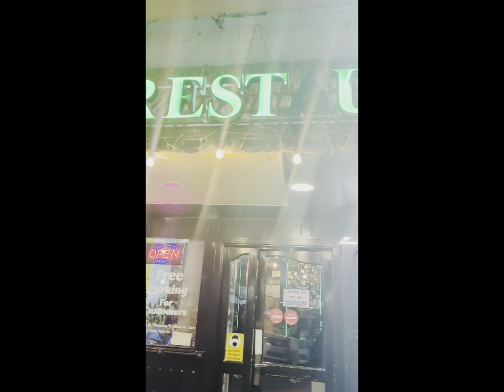കാണേണ്ട ഒരു റെസ്റ്റോറന്റ്